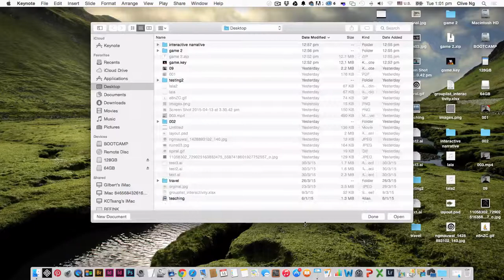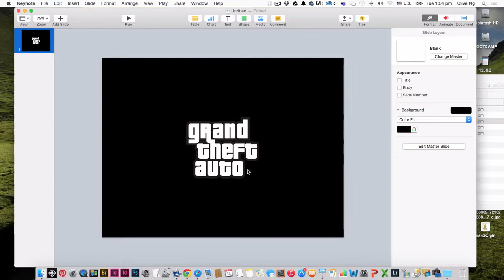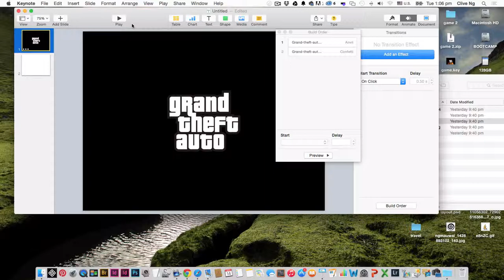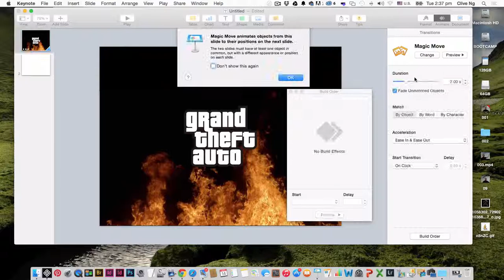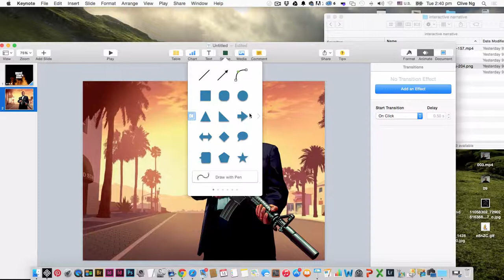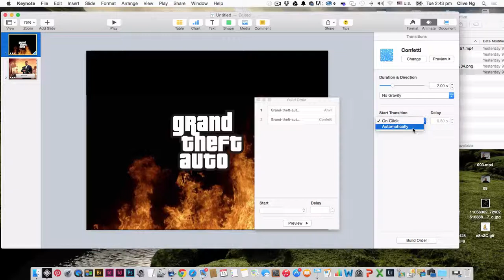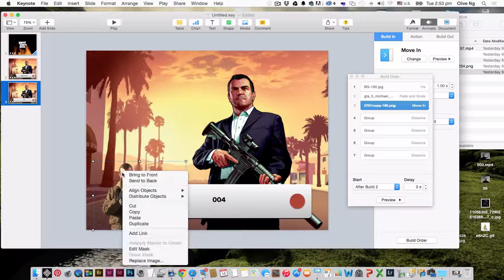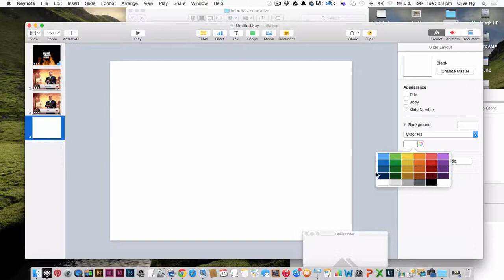interactive narrative (keynote prototype)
This is a demo of using keynote for making interactive narrative